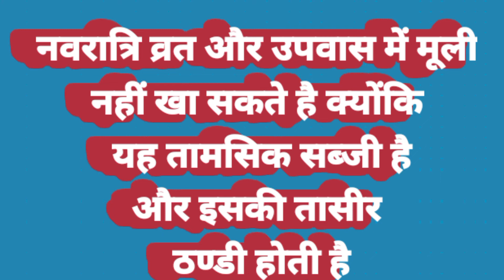नवरात्रि व्रत और उपवास में मूली खा सकते हैं या नहीं । Navratri Vrat aur upvas Mein Muli kha sakte h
नमस्कार दोस्तों आज की वीडियो में नवरात्रि व्रत में क्या खाएं क्या न खाएं इस बारे में सम्पूर्ण जानकारी दी गई है
नवरात्रि व्रत में क्या खाना चाहिए, नवरात्रि में क्या नहीं खाना चाहिए, नवरात्रि व्रत में कौनसे फल खा सकते है, नवरात्रि के व्रत में कौनसी सब्जियां खानी चाहिए, नवरात्रि के व्रत में किस आटे का प्रयोग करना चाहिए, नवरात्रि के व्रत में कौनसा नमक खाना चाहिए, नवरात्रि व्रत में क्या फलाहार करें, नवरात्रि व्रत फलाहार विधि,नवरात्रि कब से है सितम्बर 2022,शारदीय नवरात्रि,भूलकर भी नवरात्रि के शुभ दिनों में नही कर ये काम, नवरात्रि पूजन विधि, नवरात्रि महत्व, शारदीय नवरात्रि का महत्व,
100% Weight Loss !! नवरात्रि में वजन कम  करने के लिए क्या खाएं? Navratri Diet Plan

नवरात्रि व्रत में क्या खाएं और क्या नहीं । Navratra Vrat me kya khaye kya Nhi

नवरात्रि के प्रथम दिन माता की स्थापना,कलश स्थापना सामग्री,कलश स्थापना विधि, प्रथम दिन की पूजा
शारदीय नवरात्रि पूजा विधि, अश्विन नवरात्रि पूजा विधि,नवरात्र प्रथम दिन की पूजा कैसे करे, नवरात्र के प्रथम दिन माता की स्थापना ,नवरात्रि में चौकी कैसे लगाए, जवारे कैसे बोए, daily हवन कैसे करे, नवरात्रि पहले दिन की पूजा
शारदीय नवरात्रि 2022 कलश स्थापना समय
शारदीय नवरात्रि 2022 शुभ मुहूर्त
शारदीय नवरात्रि शुभ कामनाएं
शारदीय नवरात्रि स्टेटस
status video shardiya navratri Puja Vidhi
शारदीय नावृतरु दुर्गा अष्टमी
शारदीय नवरात्रि दुर्गा अष्टमी कब है
शारदीय नवरात्रि का पारण कब है,
# Kalashsthapnakaisekaren
navratripunavidhi, नवरात्रि के प्रथम दिन माता की स्थापना, कलश स्थापना, स्थापना सामग्री,कलश में क्या क्या डाला जाता है, श्री कैलाश और दीप कलश में क्या अंतर है
navratr kalash sthapana shubh muhurt
navratri kab se shuru hai
navratri kis din se hai
navratri 2022 kab se kab tak hai
navratri kab se shuru aur kis din se hai
navratri start date.shardiya navratri kab se shuru hai.pratidin bhog me kya lagaye
navratri start muhurt
navratri me kalash sthapana kaise kare
navratri puja vidhi
नवरात्रि में कलश स्थापना कैसे करे,
ghat sthapana